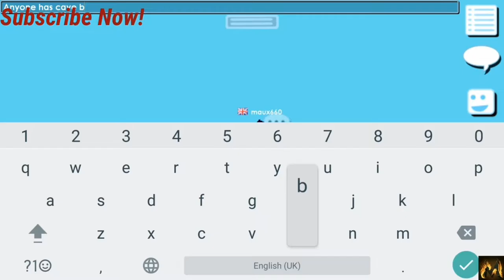If cave background was RARE